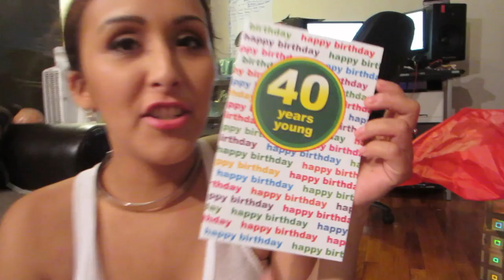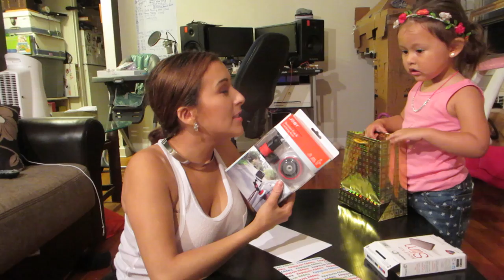Early Birthday Surprise!! (5.28.15 -Day 528) daily vlog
Z wraps her 1st gift+ Niece's 5th birthday + fair fun + early birthday surprise for me